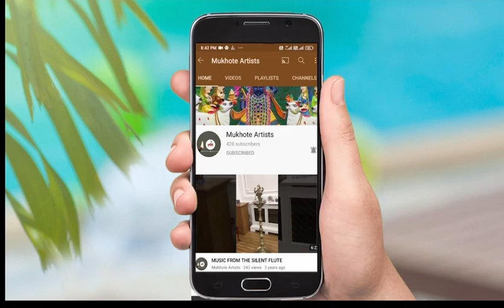Exhibition of Painting by Rakesh Nayak